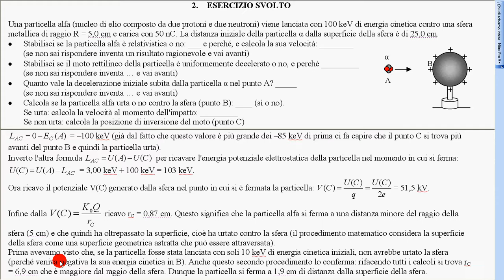esercizio particella alfa contro sfera carica 5